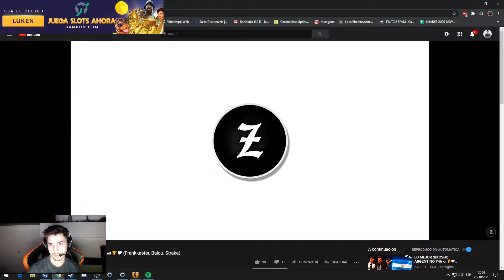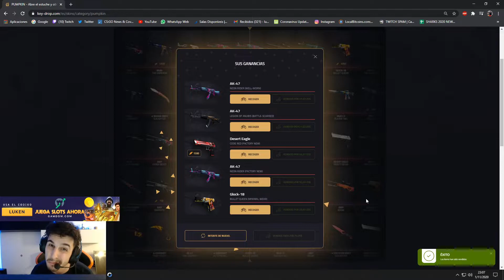Los Clips Mas Vistos de LUKEN | clips de twitch #1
Placa madre
Tarjeta grafica
gb Ram
Disco rigido
Disco solido